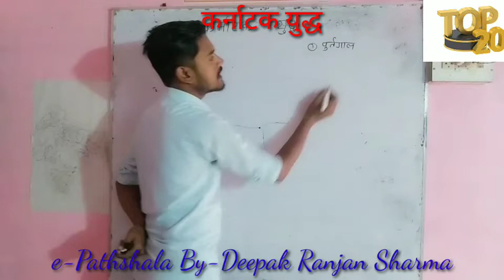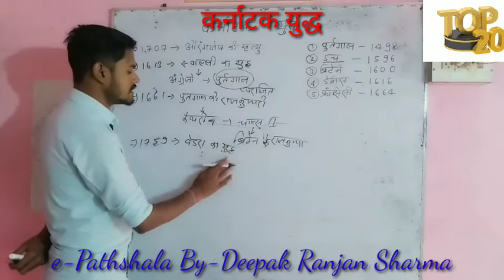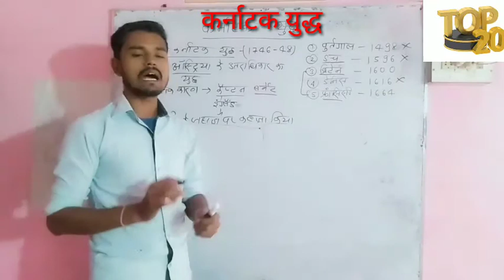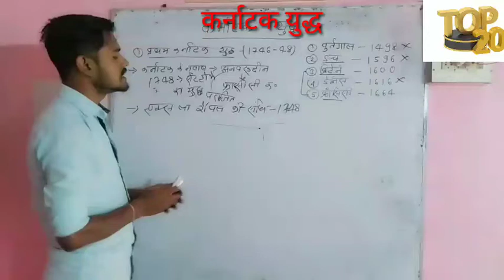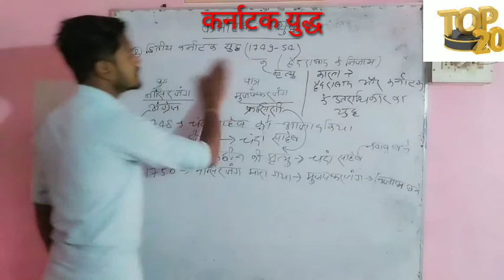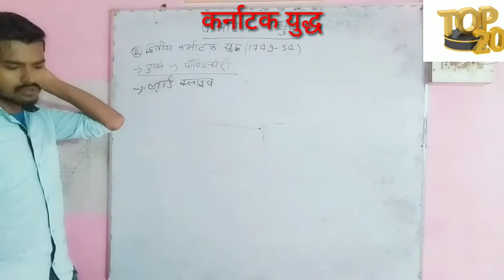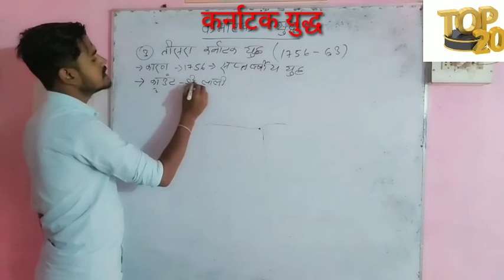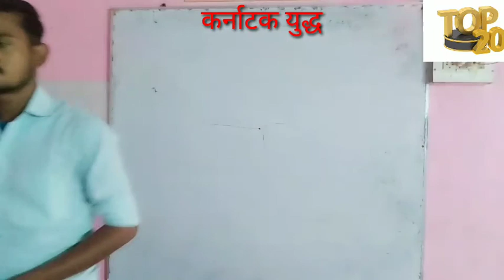कर्नाटक युद्ध | Mordern History | By-D. R. Sharma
e-Pathshala By-Deepak Sharma

An educational Channel which provides a better environment for learning.

For- SSC, UPSC-PT, BPSC-PT, Railway, Banking, BSSC, Bihar Daroga, Bihar Police Constable Exam & Any other one day exam.

Also For- I.Sc. (+2) Biology.